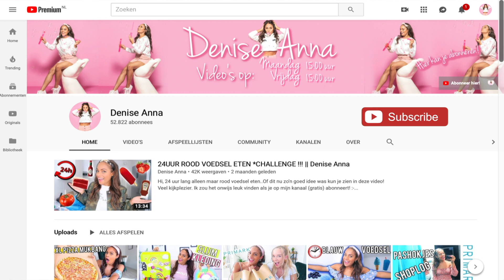Afl.1 ACTIONMAANDAG - Krultang van Action testen || Denise Anna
In deze video test ik een krul en stijl tang van de Action! Benieuwd wat ik ervan vind? Bekijk zeker even de video!

Liefs Denise Anna
💕☆ MIJN VLOG KANAAL:
☆ Hieronder de link naar mijn webshop!

Alle gesponsorde content op mijn YouTube kanaal of social media is duidelijk te herkennen aan de hashtags spon/partner of 'deze video is in samenwerking met'. Wanneer dat niet het geval is, dan heb ik de producten zelf aangeschaft OF gratis gekregen. Ik zal nooit een product promoten waar ik niet achter sta! Alle content probeer ik zo eerlijk en oprecht mogelijk te houden zodat het voor jullie ook leuk blijft om naar te kijken. Wanneer er toch verwarring ontstaat kunnen jullie altijd contact met mij opnemen!

Deze video bevat geen gekregen producten en is niet gesponsord.

Hoor je al bij de DeniseAnnaSquad ??